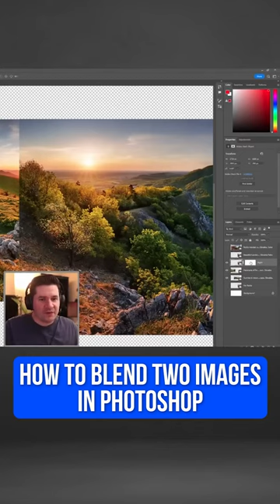Blend two images together fast